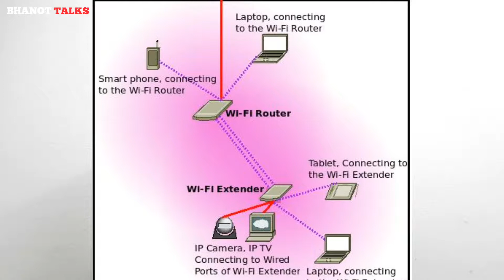What is WiFi Repeater Extender booster What is use of Wireless Repeater Setup WiFi Range Extender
What is a WiFi Repeater or Extender .What is use of Wireless Repeater , in this video we will learn about the function of WiFi repeater or Extender and how WiFi Range Extenders Work.
WiFi repeater or Amplifier or range extender is very important device now a days which can solve all your wifi related problems.

Questions answered :

1) What is use of Wireless Repeater
2) What is a WiFi extender
3) Do I need a WiFi repeater
4) What is the function of repeater
5) How can I increase my WiFi signal strength
6) How can I make my WiFi stronger
7) How do range extenders work
8) How wifi repeater extender work

So friends keep watching the video till the end to know about Wifi repeater. I hope you will like the video and share the video with friends and family members.